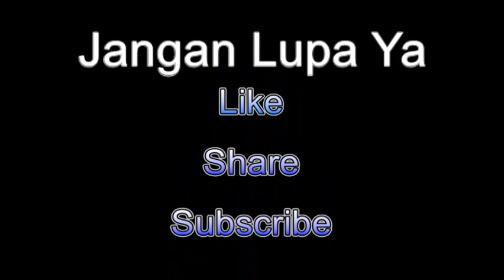Braised Duck Itik Pak Lo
Hi semua, atas permintaan ramai, kali ni Mama Kitchen dari Kitchen 7040 akan memasak menu istimewa…Itik Pak lo, memandangkan perayaan Gawai yang bakal tiba berapa hari lagi yer. Itik Pak lo merupakan masakan wajib bagi keluarga kami. Kali ini, Mama Kitchen akan memasak dengan gaya dan versi saya sendiri. Selamat mencuba.

TroyBoi - Amadeus

(No Copyright) Epic Cinematic Dramatic Adventure Trailer by RomanSenykMusic